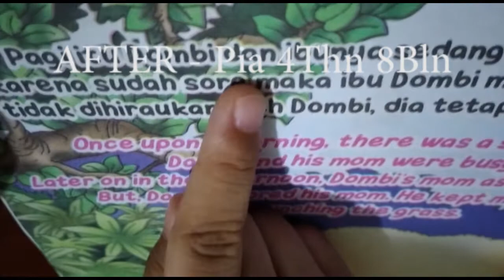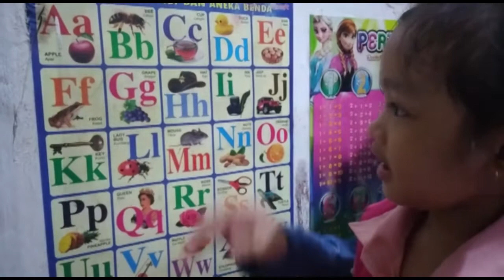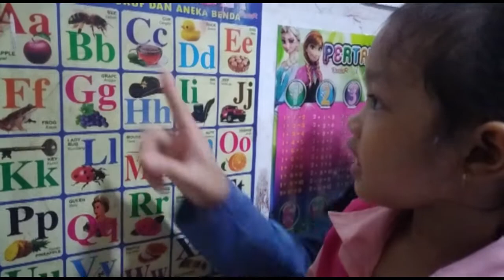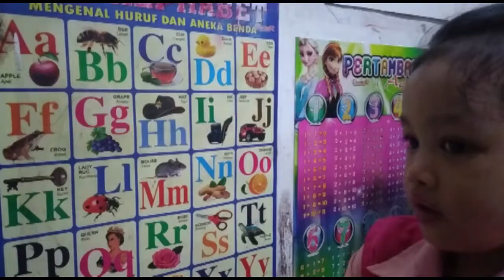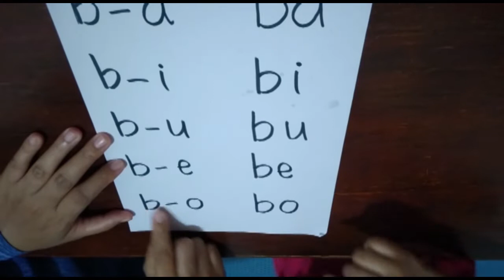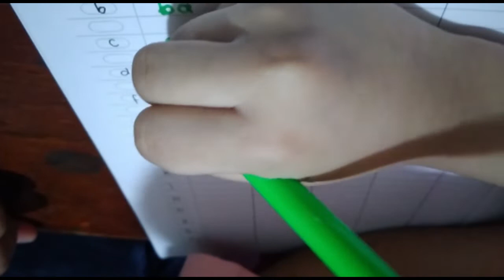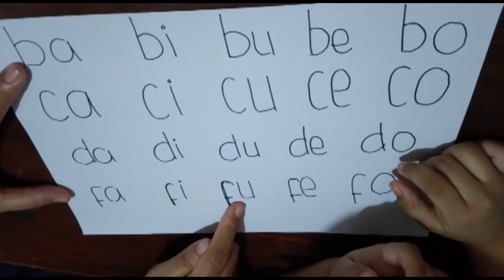Belajar Membaca | Mengajarkan Anak Membaca dan Menulis | Part 1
Hi Mam and Pap
Di video kali ini, saya akan menjelaskan 3 langkah dasar mengajarkan membaca dan menulis untuk anak di rumah.
Di sini saya akan menekannya anak untuk mengerti proses pengenalan huruf, penghafalan huruf dan mengerti proses pembentukan suku kata serta bunyinya.
Hal ini kedepannya akan membantu anak2 pada proses2 lainnya, seperti mendikte.
Di video kali ini juga akan menjelaskan tips2 membuat anak tertarik untuk belajar.
Langkah selanjutnya adalah langkah Beginner, yang akan diupdate pada video berikutnya :)

Cara mengajarkan anak membaca dengan cepat yang dijelaskan dalam video ini merupakan teknik yang saya gunakan untuk mengajarkan anak membaca di rumah.
Dari beberapa metode cara cepat membaca, metode yang dijelaskan di video ini adalah yang paling efektif untuk anak kami di rumah.

Harapannya anak-anak mam & pap juga dapat menerima tips ini dengan baik

Semoga video ini bermanfaat untuk mam & pap dan si kecil dapat

Salam
Pia dan Lady

"Bila kau tak mau merasakan lelahnya belajar, maka kau akan merasakan pahitnya kebodohan " (Imam Syafi'i)

Yuk semua, semangat belajar di rumah